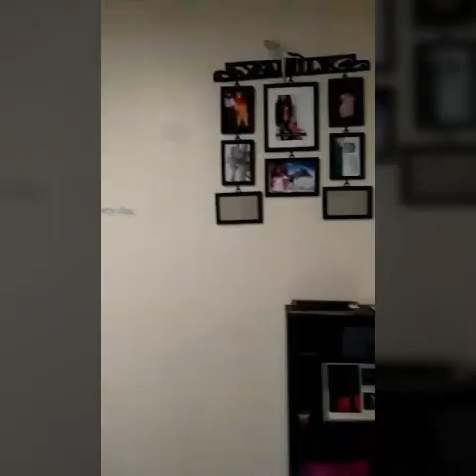My Budgie/ My Pet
Meet Sky the fancy Parakeet she is a little bipolar so she fits right into the family